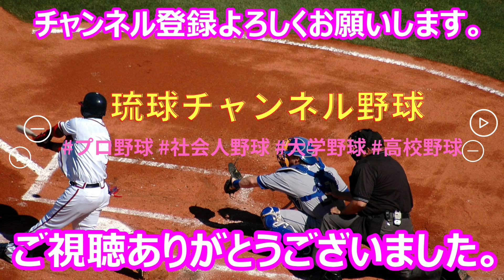【夏の甲子園2023・沖縄大会】エナジックスポーツ・シートノック‼【3回戦・継続試合】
第105回全国高校野球選手権記念沖縄大会第8日は4日、アグレスタジアム北谷で沖縄尚学とエナジックの3回戦・継続試合が行われた。エナジックスポーツ・シートノック風景！